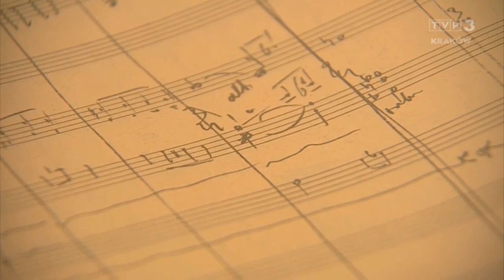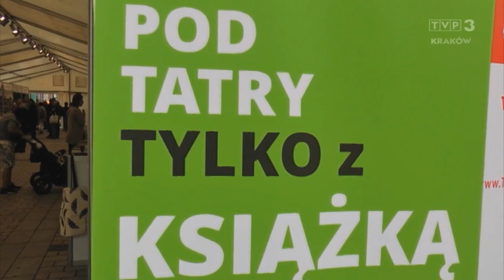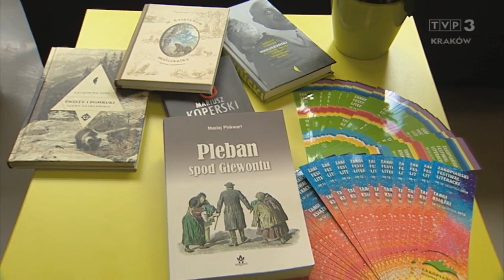Pod Tatrami. Zakopane, Zakopane... 04.08.2018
Zapraszamy do oglądania programu "Pod Tatrami. Zakopane, Zakopane...". W tym odcinku: Dni Muzyki Szymanowskiego, Bieg pod Górę. W Zakopiańskiej Apteczce Informacyjnej: Zakopiański Festiwal Literacki oraz zapowiedź otwarcia Czerwonego Dworu.
Emisje programu:
- na antenie TVP3 Kraków w soboty o godz. 17:40, w niedziele o godz. 10:05, w czwartki o godz. 18:05, w piątki o godz. 19:45,
- na antenie TVP POLONIA w każdy poniedziałek o godz. 18:40 oraz w czwartek o godz. 15:20,
- na ogólnopolskiej antenie TVP3 w każdą niedzielę o godz. 11:50.